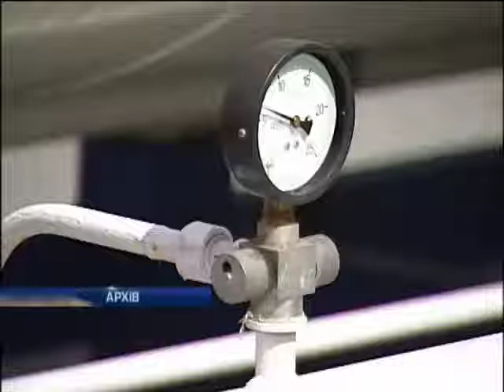ГПУ объявила в розыск Сергея Курченко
ГПУ объявила в розыск Сергея Курченко - Новости. День - Интер - 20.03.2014

The GPU was declared wanted Sergey Kurchenko - news. Day - inter - 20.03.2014